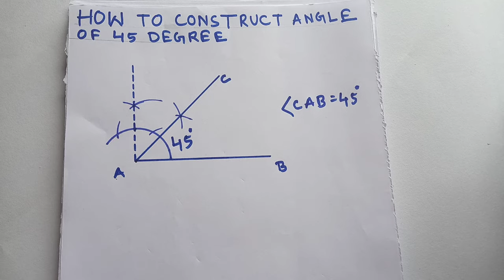How to draw 45 degree angle.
TITLE :-
How to construct 45 degree angle with  compass  |  Is video me maine aapko bataya hai compass ki help se ak 45 degree angle ko kaise Draw kar sakte hain

DRAWING EDUTECH

construction of angle of 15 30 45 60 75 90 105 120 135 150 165 and 180 Degree now with compass

How to construct 45 degree angle by compass
Construct 45 degree angle with compass
45 degree angle with compass
45 degree angle
Draw angle
Drawing Edutech